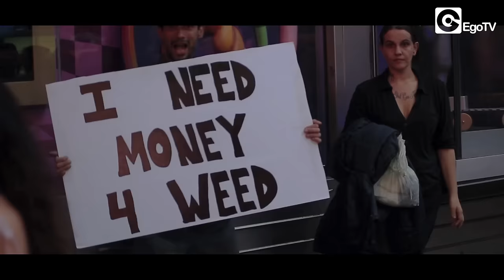SHANGHAI BEAT - All The Time In The World (Official Video)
Shanghai beat - All The Time In The World is out now.

Ermal Meta and Luca Vicini first meet in a live club in Shanghai. They are both there to play with their bands.  The atmosphere is full of energy. They talk and confront each other.  They laugh and drink Chinese beer, someone assures them it's the very best one in the club. The first band to appear onstage is Ermal's. It's the supporting band to Luca's one, the Subsonica, which is super famous in Italy. Once the Chinese tour ends, they come back to Italy and decide to give birth to something new, something made of beats and melody. Luca follows the sound, while Ermal the melodies and lyrics.
They discover and rediscover themselves still there, in a dressing room on the other side of the world with a lot of musicians that talk together surrounded by a constant wave. They decide to call it Shanghai Beat. Their debut is electro, dance and pop. Their first single is "All The Time In The World".

The release includes Donati & Amato Rmx, Avantinova Remix, Dan McKie Kitchen Remix, FDF Dub Mix and Paul Bingham Remix.
Italian DJs and producers Donati & Amato are supported by elite spinners such as Benny Benassi, Roger Sanchez, Alex Gaudino and Jamie Lewis. Their tracks got airplay from the likes of Tiesto, R3hab, Afrojack and Thomas Gold and topped several times Beatport charts. Dan McKie is a DJ and producer based in London, he is resident DJ at Pacha in Ibiza and a signed artist to Pacha Recordings. He currently has collaborations with Roger Sanchez, D.O.N.S. and Luca Lento. FDF is Francesco Di Feo, the Italian DJ and producer supported by Tommy Vee, Robbie Rivera, Albertino, Keller, Syke n' Sugarstar. Paul Bingham is one of the most appreciated South African DJs, the only one to be resident both at Amnesia and Privilege in Ibiza. Paul Bingham appears also with another name, Avantinova. It's a brand new project signed together with South African DJ Byron Keno.